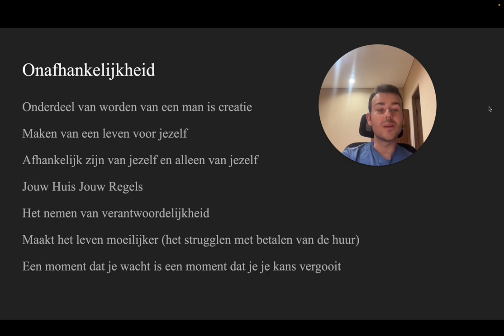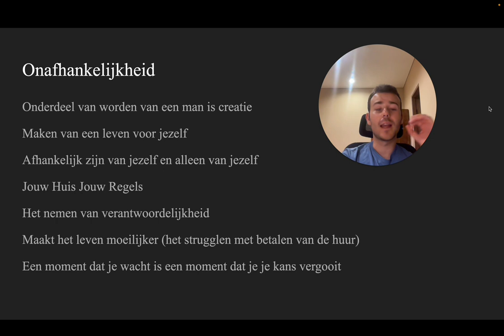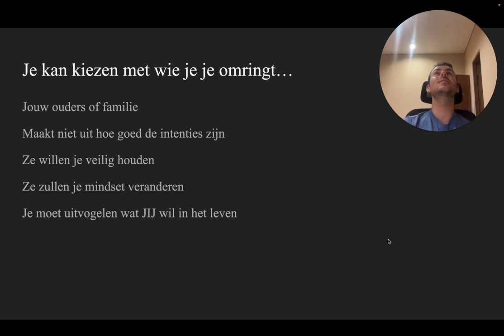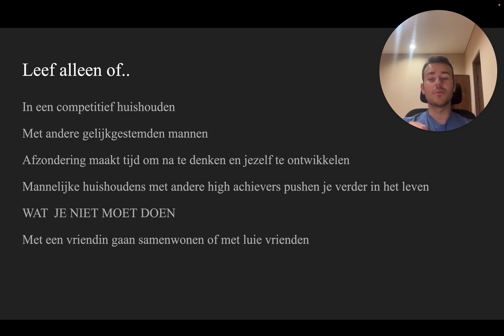De Voordelen Van Je Thuis Verlaten